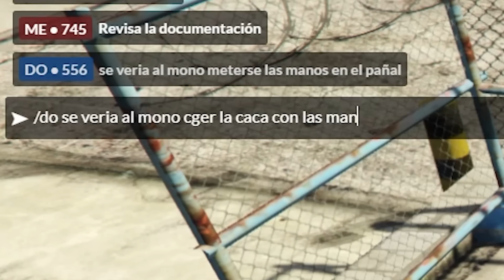Ted VUELVE🚶🏼y la CITA de Yela con el👨🏼‍⚕️PSICOLOGO en GTA RP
Después de pasar 2 años en la carcel de España por suplantación de identidad, vuelve a Los Santos a reabrir el negocio de los taxis junto con Hai y buscar a Ted que se encuentra en paradero desconocido.

🔴 Directos TODOS los días (Menos SÁBADOS o DOMINGOS) 🔴

🔸 INSTANT GAMING 🔸